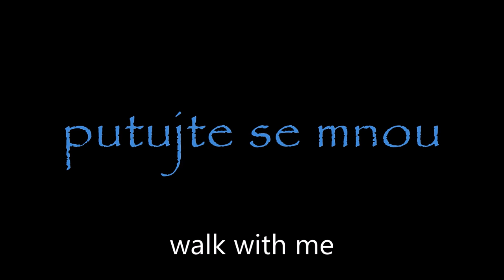Ranni pozdraveni od jezera Gavlasjon - pondělí 26.10.2015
Ranní pozdravení od jezera Gavlasjon, kde jsem strávil noc v dřevěném přístřešku. Místo se nachází nedaleko městečka Bollnas do kterého jsem týž den došel a našel místo na přespání u skvělé rodiny. Podle místních mám štěstí na počasí, s tím, že je neobvykle teplo.